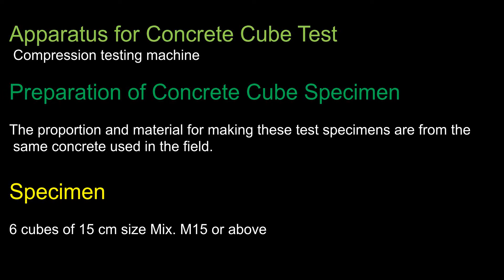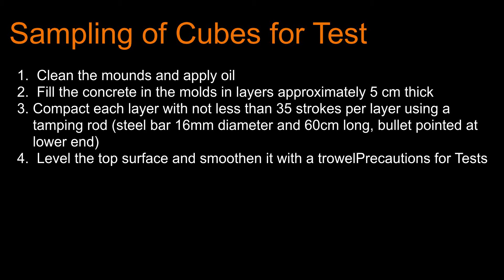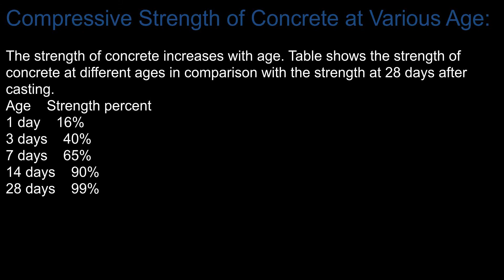compressive strength test at site accurate result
compressive strength of concrete at site accurate result
curing of cube , moulding , mixing , ratio , compressive strength of
 different grades
civil engineering by krishan sharma